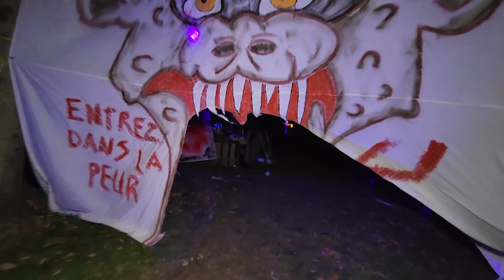1Montage horreur st élie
Centre communautaire Richard-Gingras inc.
etSpodsnro944006a0o8 93i5th344t 1 a2,0l0a3i hoà2 bguace81mr1  ·
La 1ère édition de notre super St-Élie d'Horreur au CCRG 27 et 28 octobre de 18h30 à 21h30 (Public averti) et le 28 octobre de 14h à 16h (famille et enfants) 2$ par personne ou 5$ par famille 🦋